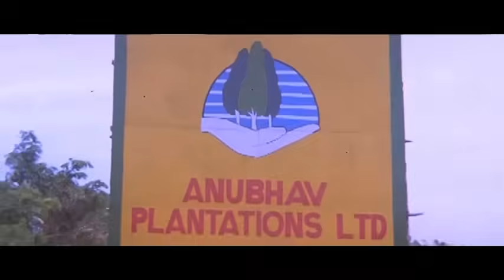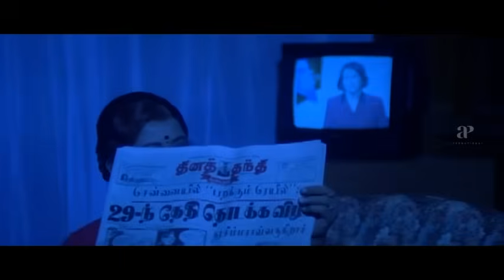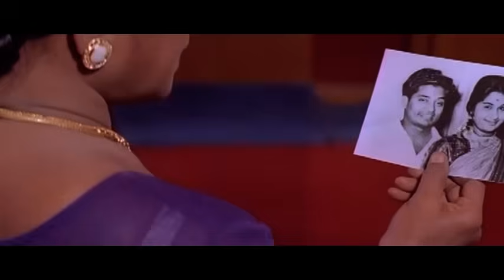"எல்லாத்தயும் manage பண்றவன் தான் Manager!" | Mr.Madras Comedy Scenes | Prabhu | Goundamani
apinternational Watch mrmadras comedyscenes ft. prabhu sukanya goundamani manorama lakshmi anandaraj ,directed by pvasu while vidyasagar scored music.
Mr. Madras is a comedy film directed by P.Vasu.The film stars Prabhu,Sukanya and Vineetha,whilst Manorama,Lakshmi,Anandaraj played supporting roles.

Movie Credits:-

Written& Directed by P.Vasu
Produced by K.Muralidharan,V.Swaminathan,G.Venugopal
Starring Prabhu
Sukanya
Vineetha
Cinematography: Ravindhar
Editing: P.Mohanraj
Production Company: Lakshmi Movie Makers

Are You Ok Baby? Tamil Movie Scenes